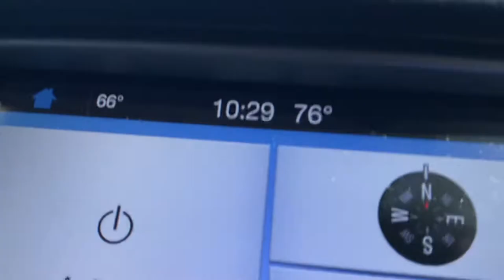Leaving West Virginia- Wrestling Figure Hunting & Hal Ketchem Story- WV Spring 2022 Day 3